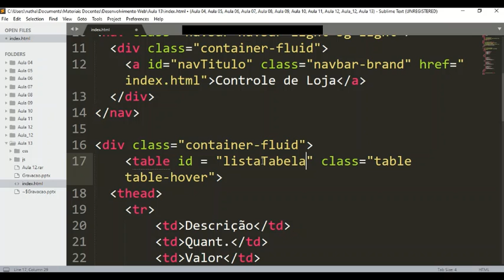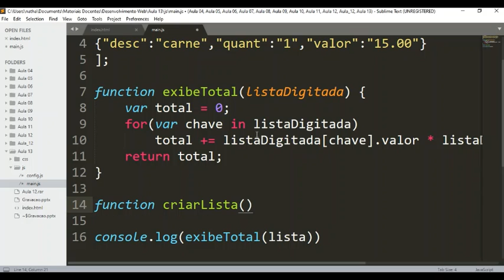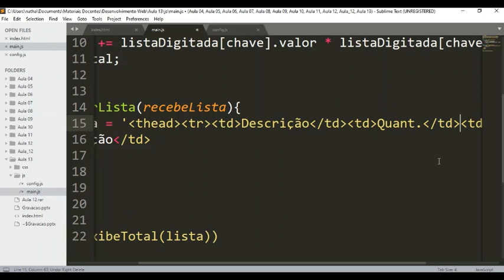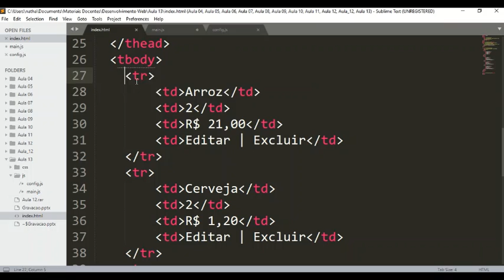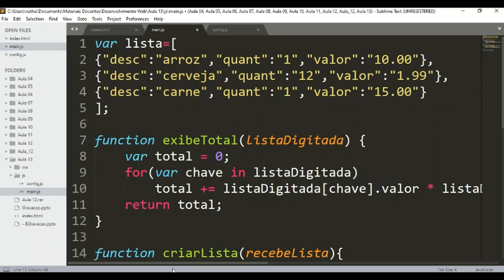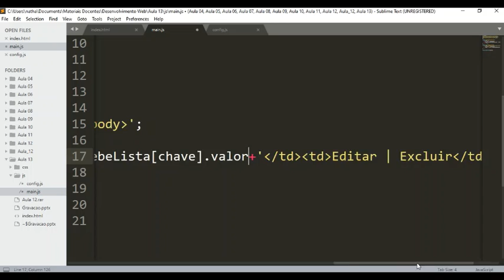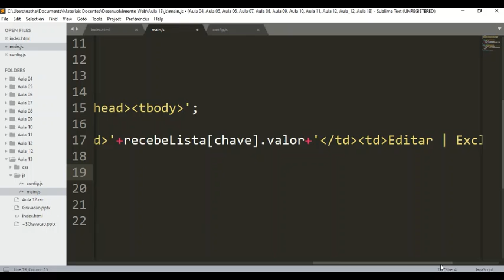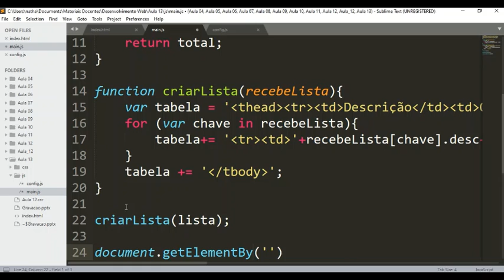IFSP - CBT - DWA - Javascript++: Listando dados - Parte 2